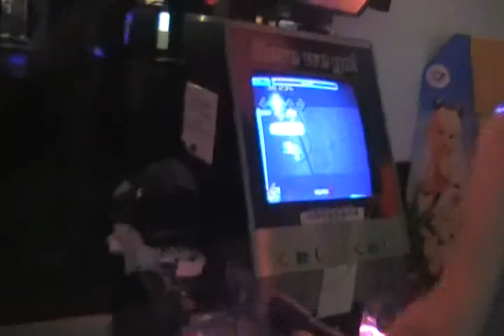Dalton Rocks the Fuck Out!!!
Dalton rocking the fuck out to Cryosleep on ITG2.